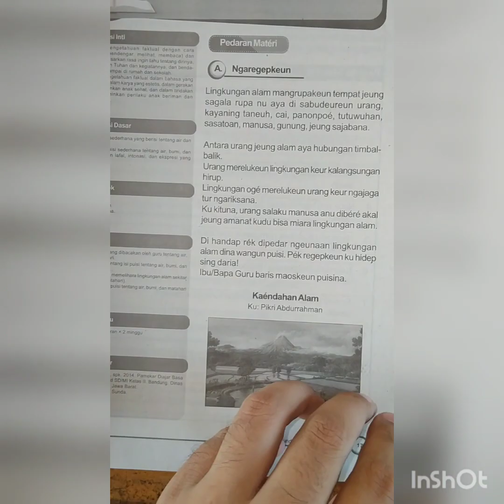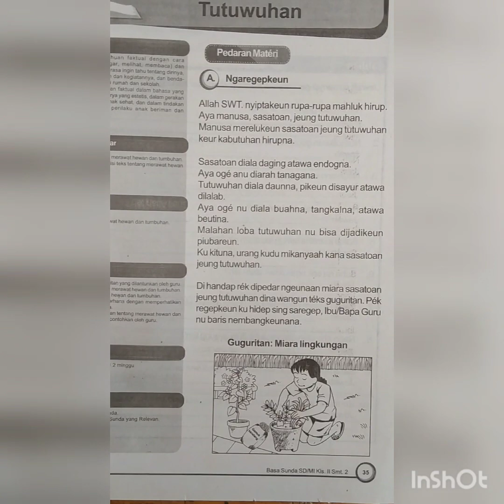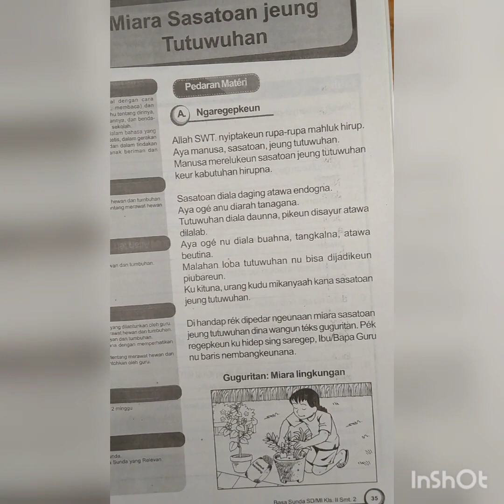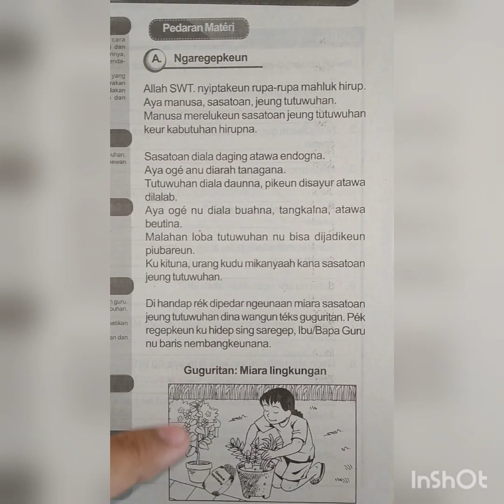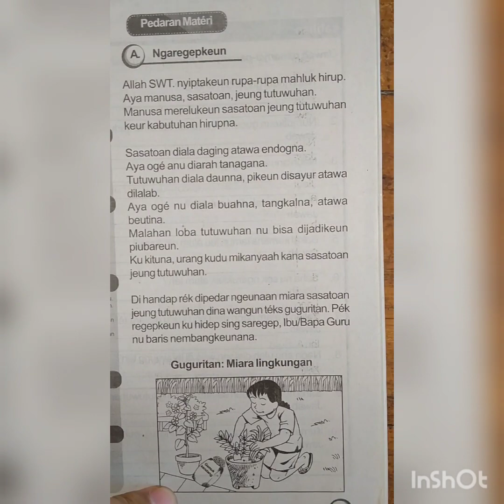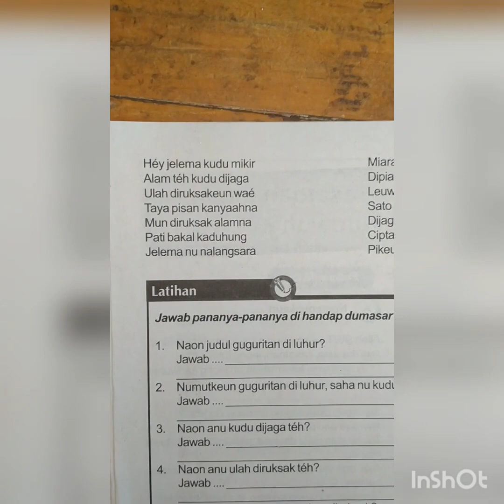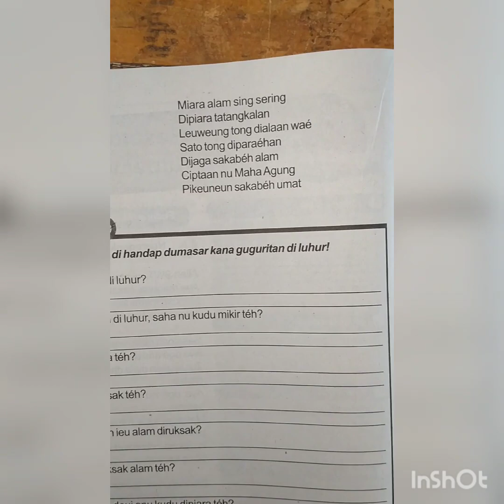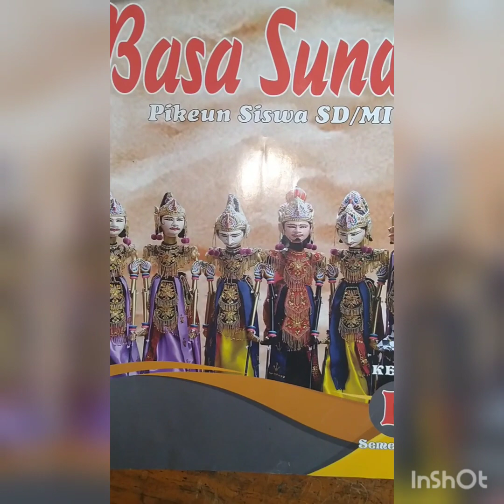basa sunda kelas 2 LKS Hal. 35-36